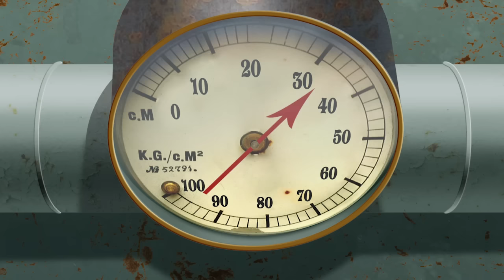Oggy and the Cockroaches - Steamed out! (S04E58) Full Episode in HD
Oggy, Jack and Bob decide to build a sauna in the house, what better way to lose weight? When they try it out for the first time, the conniving roaches decide to sabotage it, and soon the entire house is invaded by thick, opaque steam…